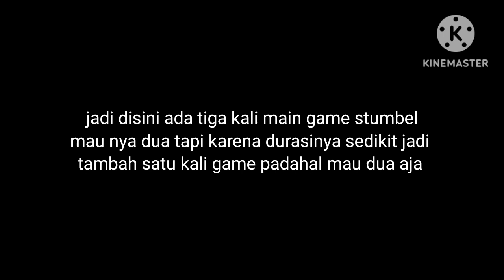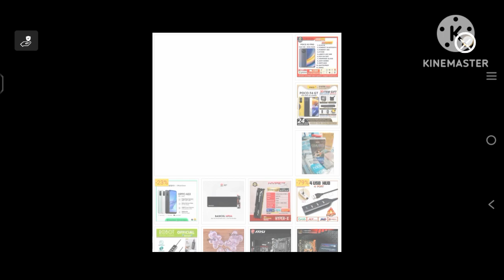waktunya bermain game stumbel guys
Halo gaes kembali dengan aku maxincin dan kali ini aku akan bermain game random game yang banyak di mainin ya yaitu stumbel guys dan disini aku menang dua kali dan kalah satu kali dan sudah jangan lupa like and subscribe dan nyalakan lonceng nya ya